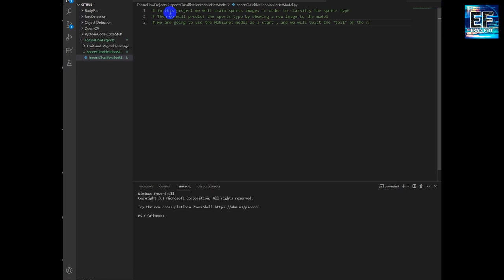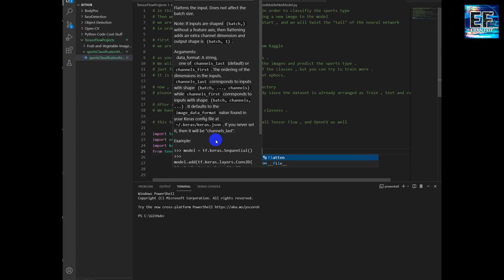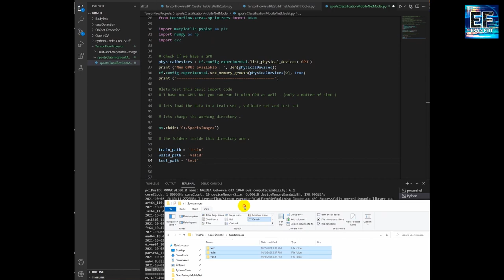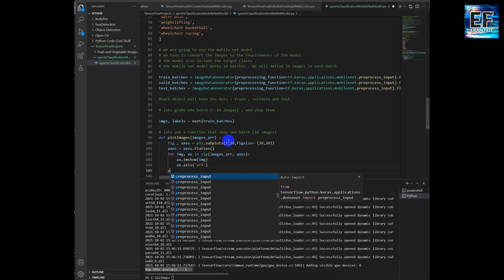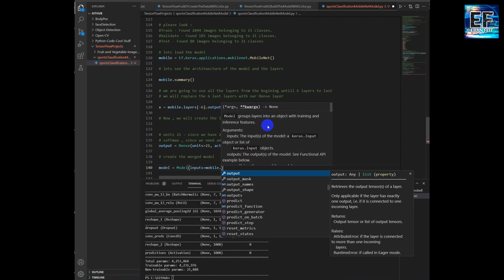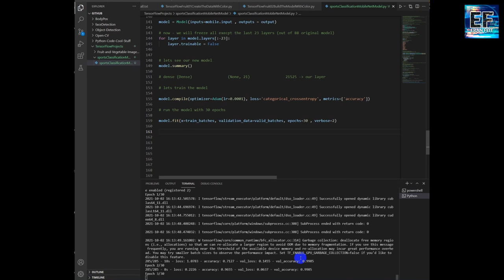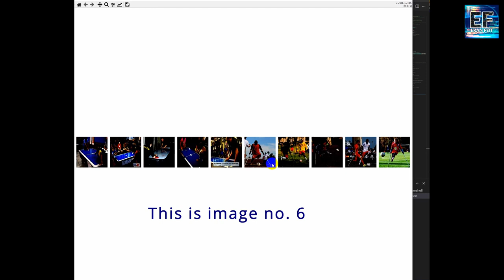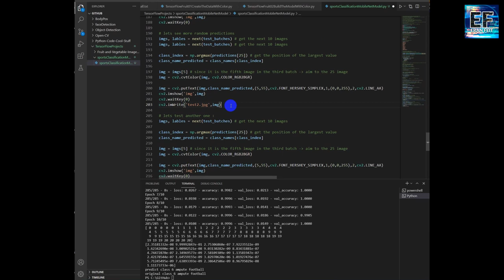Deep Learning Classify Images | Building Sports Image Classification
Welcome to our guide on Sports Image Classification using TensorFlow, Keras, and MobileNet! 🏆📸
In this tutorial, You'll learn how to build an image classification model capable of recognizing 21 different sports, from basketball to weightlifting.

📦 Dataset Download: We'll start by obtaining a large sports image dataset from Kaggle, carefully curated with 21 unique sports categories.
🏋️‍♂️ Model Building: Using TensorFlow and Keras, we'll dive into the architecture of MobileNet, a pre-trained model. We'll then customize it for our specific classification task.
🖼️ Data Preparation: Learn how to preprocess and organize your data into train, validation, and test sets, ensuring your model has a solid foundation to learn from.
🧠 Model Training: We'll guide you through the process of training your model, fine-tuning it to achieve impressive accuracy.
📊 Model Evaluation: Discover how to assess the performance of your sports image classifier and understand the results.
📸 Real-World Predictions: Watch as we make predictions on new sports images, overlaying the predicted class for a real-world demonstration of our model in action.

Chapters
00:00 Intro !
01:25 Download the dataset and prepare the data
15:52 Build The model
20:44 Train the model
21:48Test the model with new fresh images

recommended courses and books
A perfect course for learning modern Computer Vision with deep dive in TensorFlow , Keras and Pytorch .
I also recommend this book, : "Make Your Own Neural Network - An In-depth Visual Introduction For Beginners ".